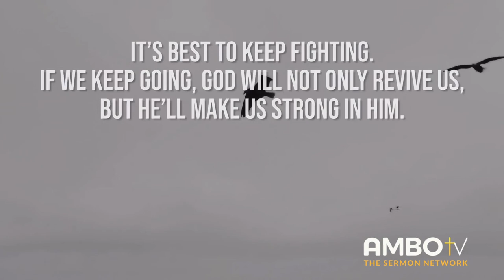Daily Devotionals with Ambo TV - Isaiah 40:31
Daily Devotionals with Ambo TV - Isaiah 40:31

Do you ever sit down and think about how far you’ve come? Do you remember when you were immature in your faith? Most of the time, we focus so much on what’s in front of us that we forget about what is behind us. Today, reflect upon where you used to be and congratulate yourself for making it this far.

“But those who wait on the Lord shall renew their strength; They shall mount up with wings like eagles, They shall run and not be weary, They shall walk and not faint.” - Isaiah 40:31